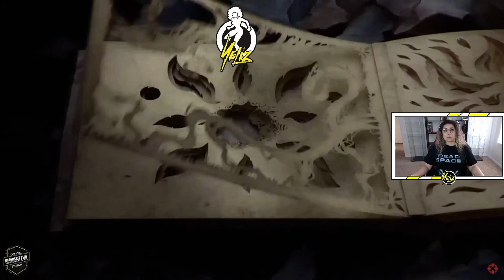RESIDENT EVIL SHOWCASE | REACTION | JUST YELIZ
BIG fan of the Resident Evil series and had to make a reaction video for this.
Benn looking forward to news of this game since the announcement and it's finally hereeee!